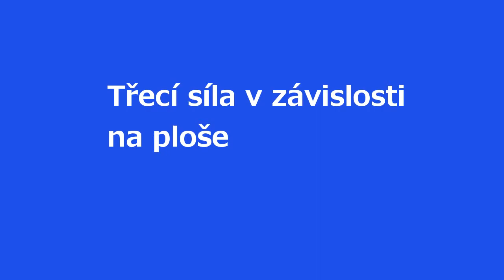fyzika 4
Výukové video pro fyziku